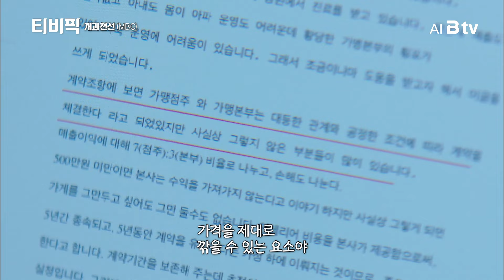[티비픽] 사람은 쉽게 변하지 않으니까… ‘개과천선‘ 다시보기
[정줄놓고 정주행]
거대 로펌의 에이스 변호사인 김석주가
우연한 사고로 기억을 잃은 뒤,
자신이 살아왔던 삶을 되돌아보고 사건을 수임하며
새로운 인생을 살게 되는 휴먼 법정드라마
MBC ‘개과천선’

오늘 소개해 드린 드라마는 B tv에서 보실 수 있습니다.